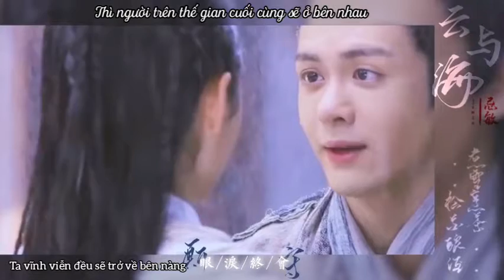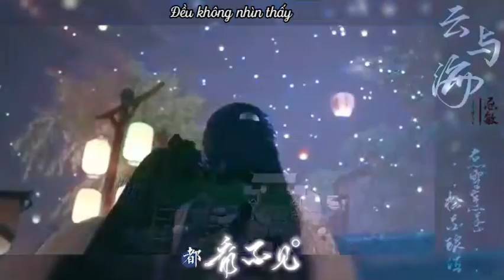【Trương Vô Kỵ ღ Triệu Mẫn | Tăng Thuấn Hy Trần Ngọc Kỳ】Mây Và Biển 「Là Lý Do Xoa Dịu Trái Tim Chàng」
Subber: Sữa chua vị dừa